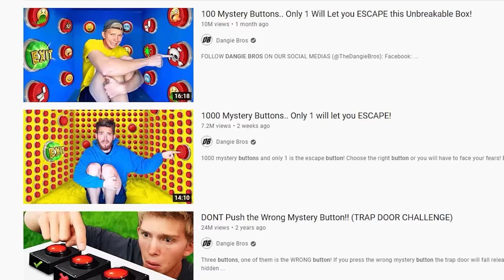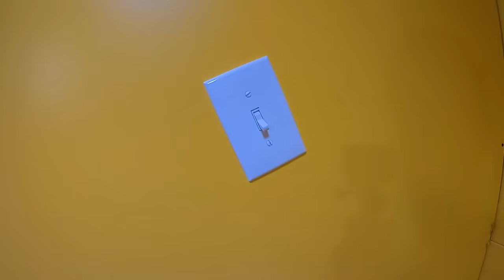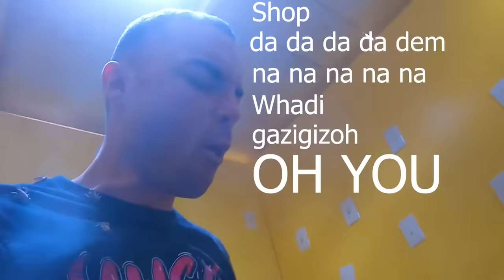100 Mystery Switch Box.. *ONLY 1 ESCAPE SWITCH*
We had 3 rooms filled with mystery light switches, only 1 lets you escape!

We made 3 rooms filled with 100 mystery light switches! Only 1 turns the light bulb green and lets you escape.. the other? They are all punishments that drop into the room from the ceiling! Last one to escape is the loser.

Thanks @DangieBros for the inspiration!

VLOG CHANNEL - @JStuStudios